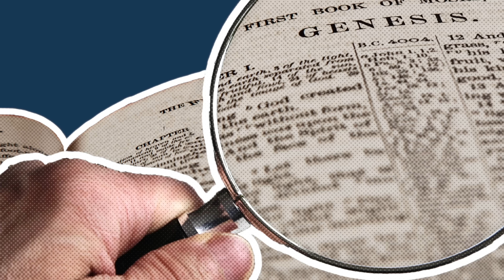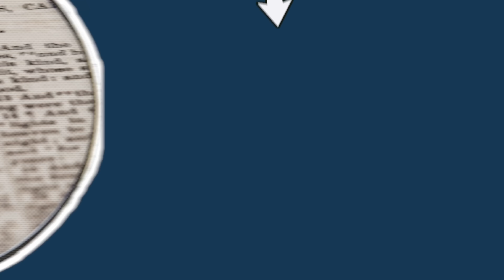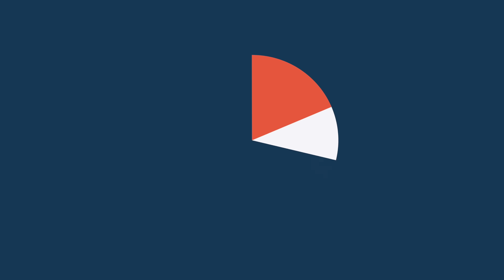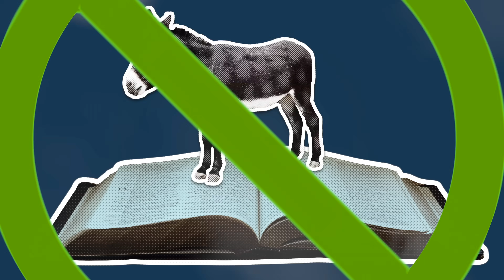The REAL Reason So Many Scientists Deny Biblical Creation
Why do SO many scientists go against the Bible and deny young Earth creation? In this video, Calvin Smith answers this question and explains why it’s so dangerous to reject the literal interpretation of Genesis 1-11.

Love our content? Help us to continue to proclaim the gospel and the authority of the Bible—from the very first verse—without compromise using apologetics by partnering with us

🔹 DIGGING DEEPER: Want deeper answers to your theological questions?
🔹ANSWERS TV: Get equipped to defend the gospel of Jesus Christ and the truth of God’s Word with live and on-demand video content from Answers in Genesis, the Ark Encounter, Creation Museum, and other Ministries worldwide.